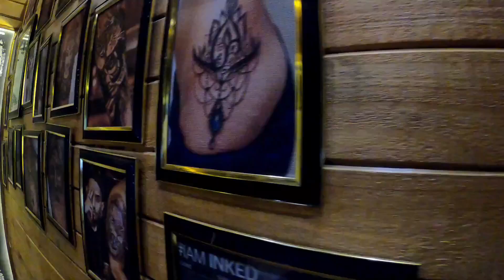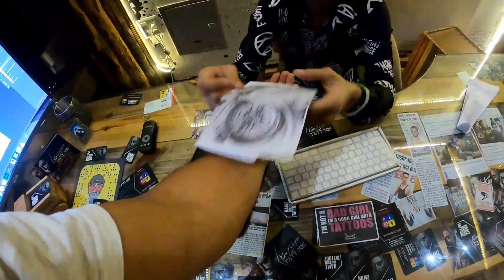Kamz Inkzone made My First Tattoo (super excited) | Tattoo Artist in Chandigarh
So guys today I am gonna share with you my first ever tattoo experience with one of the famous guy Kamz in his studio. Is tattoo painful? What are the best ideas to have a tattoo? I am going to answer in this video. So watch the complete video and share your view by commenting below.